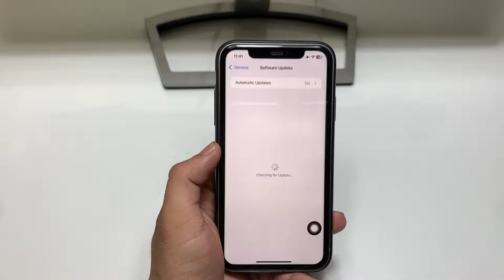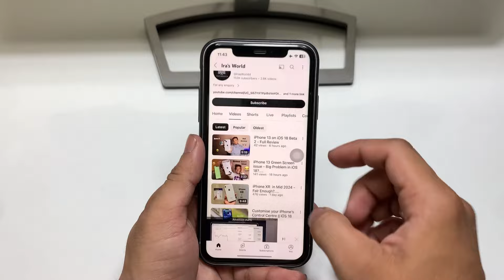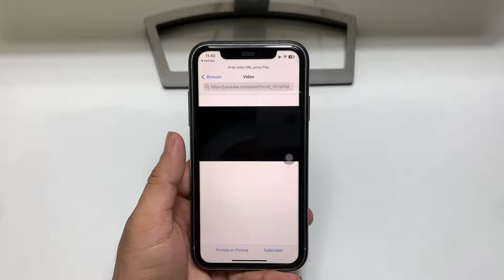iOS 18 Picture in Picture Mode - Enable Now any iPhone